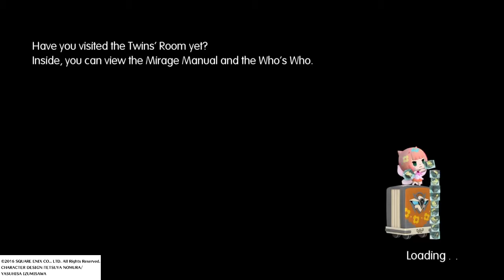WORLD OF FINAL FANTASY/PART 10/WHATS A KUPO???/PS4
Everything. Everything could go wrong. XD

P.S. Read description on last video for this to make sense.

World of Final Fantasy is a role-playing video game developed by Tose and Square Enix, and published by Square Enix for the PlayStation 4 and PlayStation Vita consoles. It was released worldwide in October 2016. Returning to a more traditional gameplay style from earlier Final Fantasy titles, it revolves around turn-based battles which utilize the series' recurring Active Time Battle system, augmented with a stacking mechanic where stacking allied characters and monsters affects stats and turn numbers.